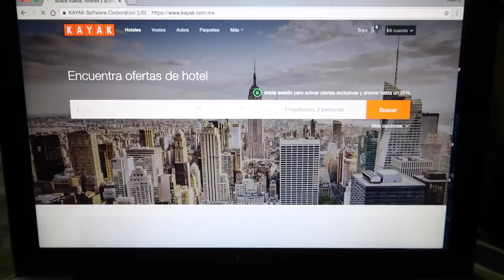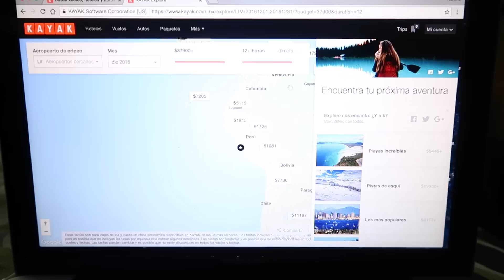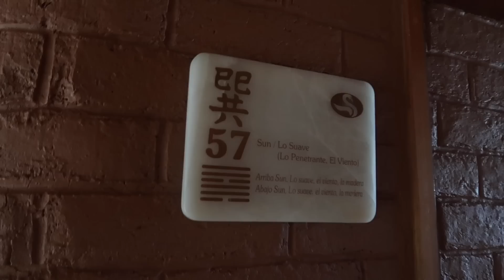VIAJE DE YOUTUBERS! (Polinesios, Zurita, EnchufeTv, Jaramillo) YOUTUBEPROWEEK | Katy Travels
YouTube organizo un viaje increíble a Valle de Bravo, México y esto fue lo que pasó!

Datos Curiosos
-Casi muero en el donut, me doblé el cuello al modo exorcista.
-Fueron unos días increíbles, espero que se repita!
-Hasta ahora no entiendo por qué mi habitación se llamaba "Lo Suave" jaja
-Me hubiera gustado filmar con todos pero éramos muchos!
-Se me antojó una tres leches!
-Últimamente pido el postre antes de la comida cuando voy a un restaurante :D
-Antes de este vlog iba a subir otro pero aún no lo termino de editar
-Ya voy a retomar mis clases de box, estoy muy emocionada!
-Planeo ir a China a principios de Diciembre, ojalá se cumpla :D
-Acabo de comenzar la 2da temporada de HTGAWM. Muero!
-Ya no tengo mareos desde que uso los lentes pero aún quiero esperar unos meses a ver si regresan.